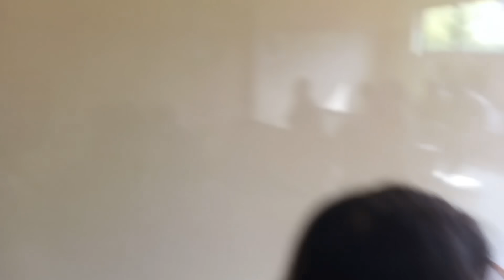Going to hospital for recheck up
Hello Family members please pray for nzanbeni .she needs your prayers support . very much. so please pray for nzanbeni.Thank you very much 🙏🙏🙏 Doctor refrred us in guwahati medical hospital.